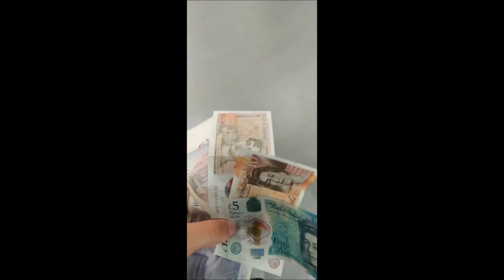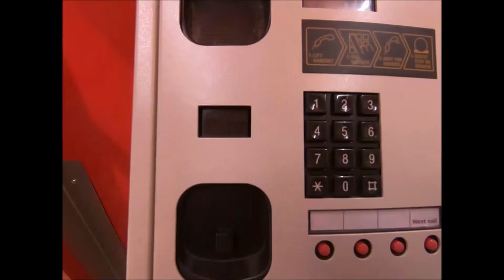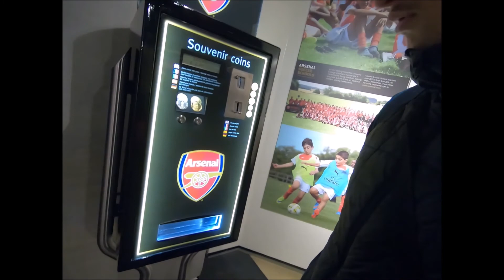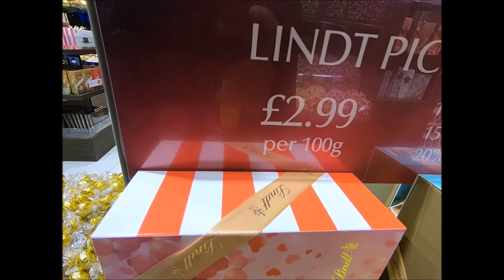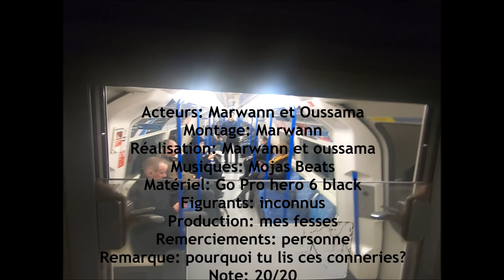VLOG - 2 Montpellierains à Londres (cringe)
Salut je vous propose un vlog des 5 jours qu'on a passé à Londres avec un pote. J'espère que ca vous plaira.